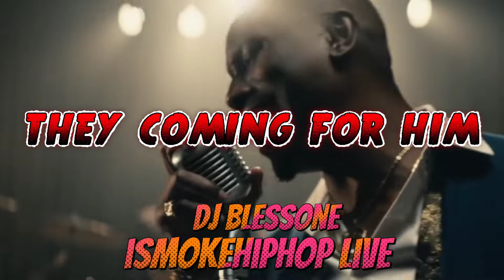TYRESE AKA BLACK TY GETS SMART IN COURT, THEN THE JUDGE GOES OFF ON HIM!